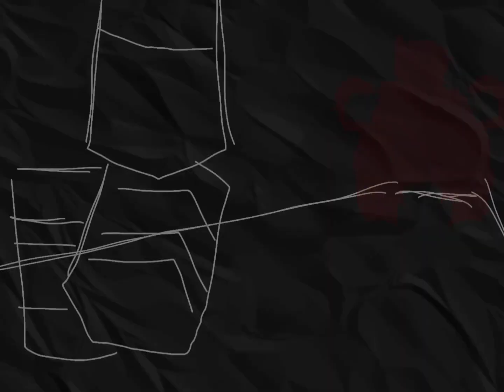FARBEN // OCS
more infos the name are in the qna vid heha